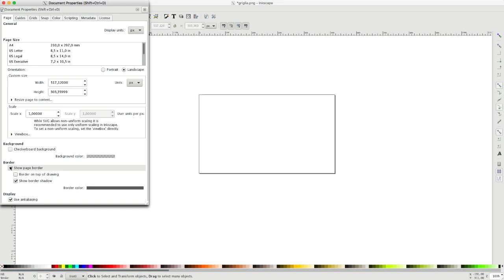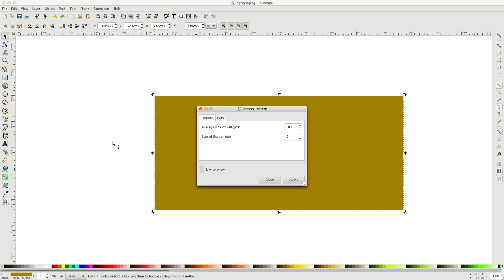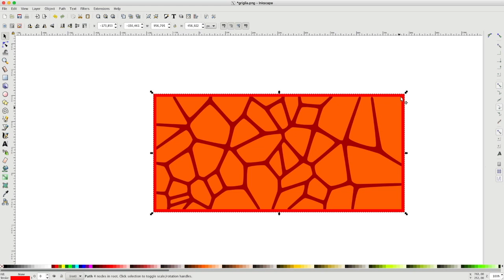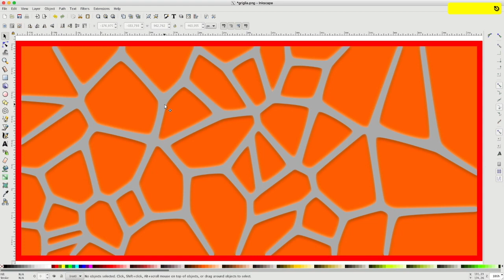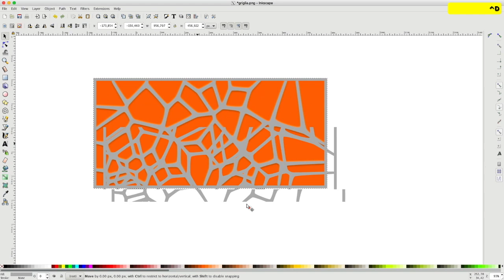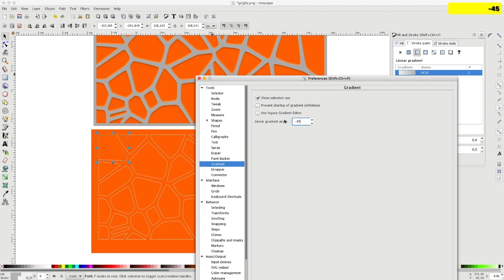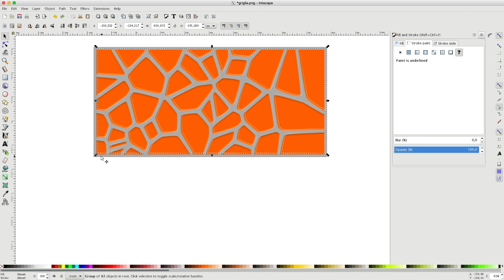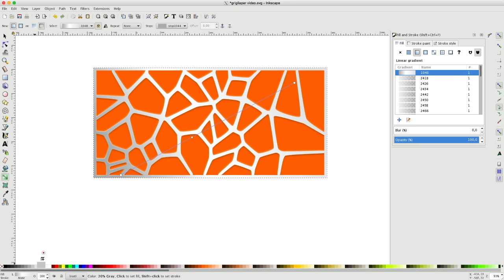Voronoi Grid [ITA][ENG sub] -Inkscape tutorial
How to create a grid using Voronoi Pattern /
Come creare una griglia con la funzione Voronoi Pattern

Inkscap...ire, la guida ad Inkscape 1.2 su AMAZON (anche ebook)
Inkscapers' Guide to Inkscape 1.2 in english on AMAZON (ebook also available)